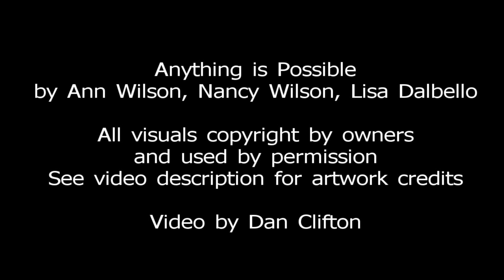Heart -- Anything is Possible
Anything is Possible from Heart's 1993 album 'Desire Moves On'  Written by Ann Wilson, Nancy Wilson, and Lisa Dalbello.
All artwork copyright by owners and used by permission.
Artwork credits in order of appearance:
1. Wake me with a kiss, Carina Maiwald,
2. Couple Talking on a Bridge 3 Stock Video Footage,
4. Couple Talking on a Park Bench Stock Video Footage,
5. Forgive me..., Katya Zhu,
6. Tree of Life, Jen,
8. Behind yourself, Hugo C. Romano,
9. Tell Me a Secret, Katt Amaral,
10. 132 -- moments of doubt, Slevin Aaron,
12. Hoping for peace and love, Janine Wooshy,
18. I want to be, Brittani,
19. Tilt Up of Ballerina Dancing 4 Stock Video Footage,
20. Tilt Down of Ballerina Dancing Stock Video Footage,
21. Ballerina Dancing 10 Stock Video Footage,
22. Hannah II, Vihao Pham,
24. Awakening, Jessica Young (Lyra),
25. The Race to Never Never Land, Dan Amorsolo,
28. Woman Walking Into The Ocean Stock Video Footage,
29. Woman Swimming In Ocean 2 Stock Video Footage,
30. LOVE the Sacred Gift, Alina,
31. Closeup of Hands Being Held Stock Video Footage,
32. Friendship and trust, Cindy Grundsten,
33. Forgive me, Claudia McKinney,
35. Young Woman Smiles at Camera Stock Video Footage,
36. Closeup on Hands of Asian Couple Stock Video Footage,